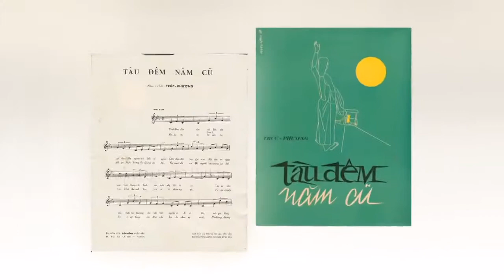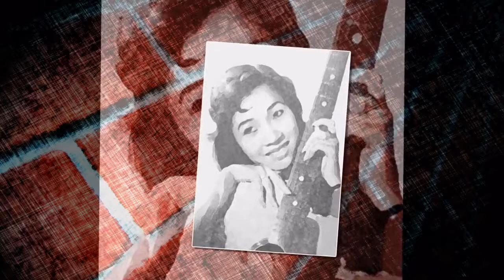nhạc-phẩm tàu đêm năm cũ của nhạc-sỹ Trúc-Phương thể-hiện danh-ca Thanh-Thúy